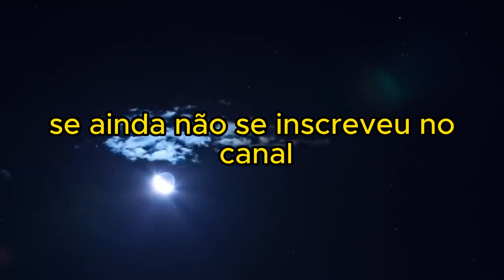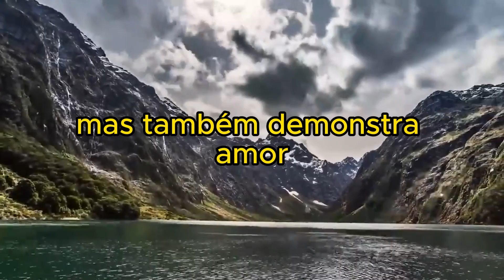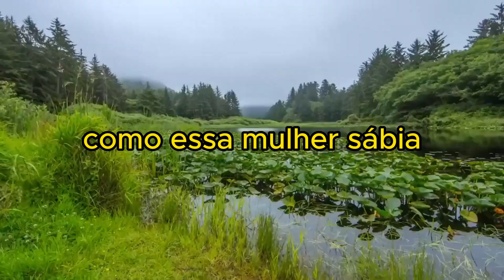VERSÍCULOS SOBRE MULHER VIRTUOSA NA BÍBLIA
No vídeo, você encontrará 5 Versículos Sobre MULHER VIRTUOSA na bíblia.
Espero muito que gostem dos versículos sobre MULHER.
Confira! Deus abençoe.

🙏 Envie nos comentários um "GLÓRIA A DEUS" se algum versículo falou contigo 🙏